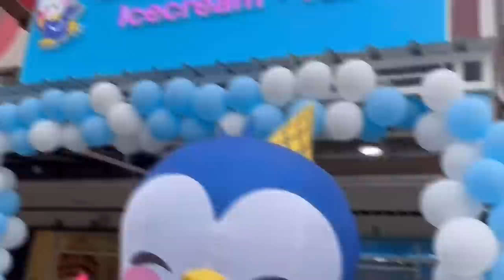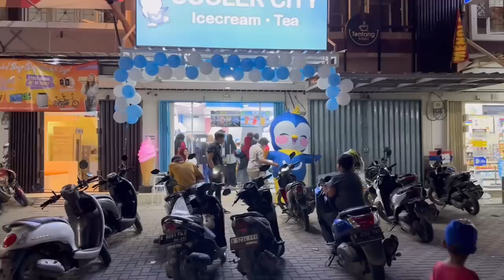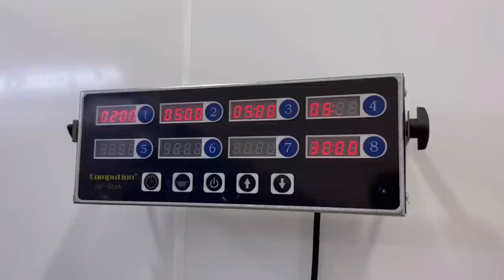HASIL TINGGALKAN ANAK & ISTRI BERBULAN2 DEMI PULANG KE INDONESIA BUKA USAHA